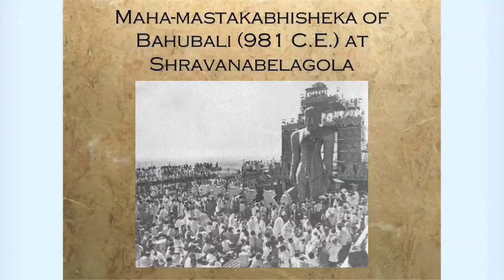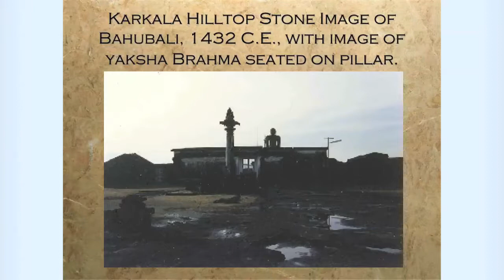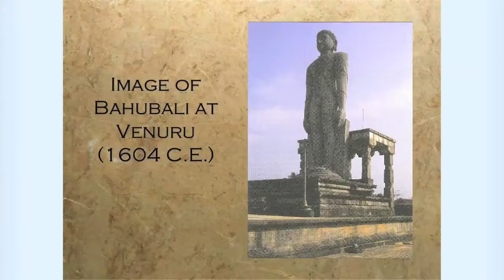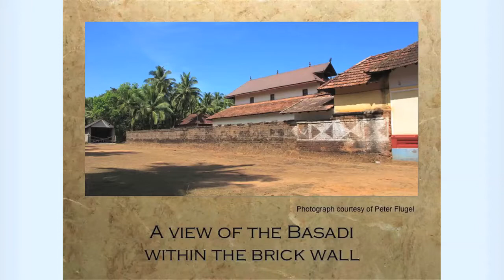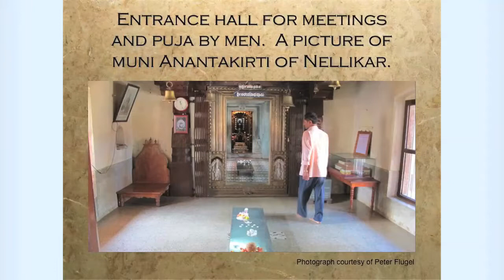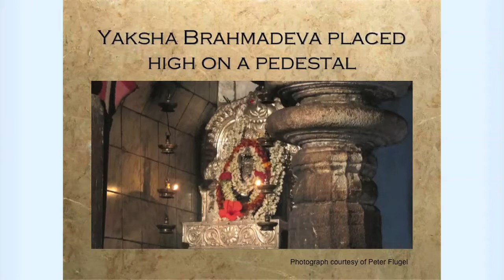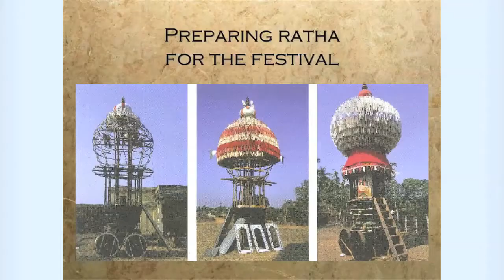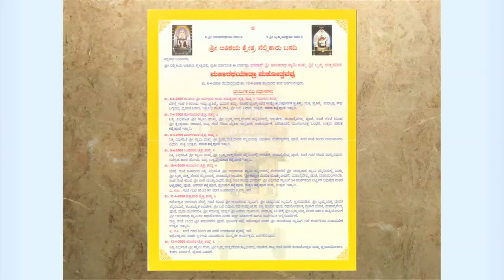Jain Bramanical Priests and Brahminisation of Temple Rituals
A South Indian Jaina Rathayātrā in Tulu Nadu: Jain Bramanical Priests and Brahminisation of Temple Rituals. -- a lecture by UC Berkeley Professor Padmanabh Jaini on Oct 26, 2013 at "The Study of Jainism," - a day long symposium organized in honor of his 90th birthday.